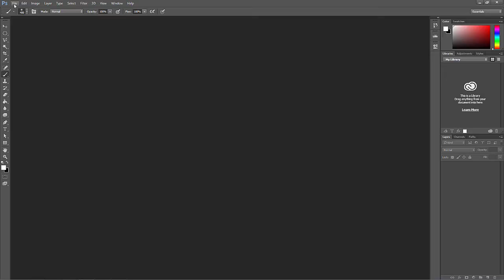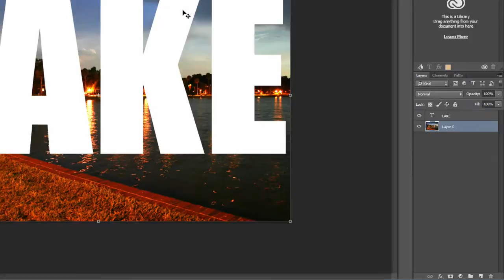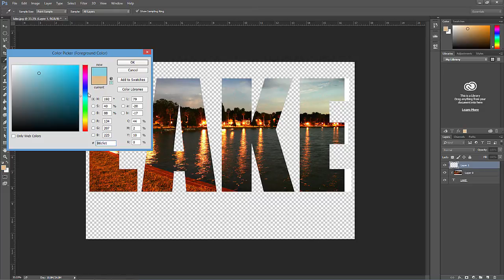Exercise: Photoshop Photos in Text Effect (Getting Started 18 of 21)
Photoshop exercise and follow-along tutorial: clipping mask for photo text effect. Enroll ing entire introduction to Photoshop course

For more Photoshop courses and more go to my primary design and education web

About Me:
If you’re looking to learn more about Photoshop, Illustrator, InDesign, typography, design principles, and visual communication, you’ve arrived at the right place! While there are many places on the internet to learn about design, there are a few reasons to learn here:

I’m a full-time university professor of graphic design and digital media (and have been for the last eight years), so I know what teaching methods and explanations work best in these areas.

I’ve worked as webmaster and advertising designer at a regional newspaper, internet development director at an award-winning advertising design firm, technology librarian at a city library system, and managing editor at two international graphic design magazines. I have a BA in communication from Southeastern University, an MA in Journalism and Media Studies from the University of South Florida, St. Petersburg, and a PhD in communication from Regent University. My dissertation focused on mythic branding of Apple’s Macintosh/Mac in their primary commercial campaigns (1984, Think Different, Switch/Real People, and Get a Mac). I’ve studied visual communication and design at all three levels.

My combination of professional experience, formal education, and experience in education has enabled me to produce quality courses that help students become better graphic designers, photo editors, and illustrators.